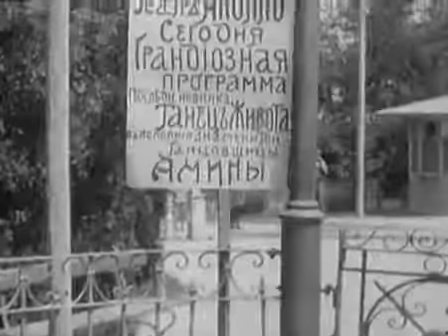Лысый влюблён в танцовщицу (1916)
Одна из серий о приключениях Лысого, которого играл перебравшийся в Россию французский комик Робер Рейнольс, пользовалась до революции бешеным успехом у неграмотной публики. Универсальные гэги плюс выразительная жестикуляция – и титры уже были не нужны.
Лысый влюблен в танцовщицу
Режиссер: Робер Рейнольдс
Продюсер: Александр Дранков
Производство: Акционерное общество "А. Дранков и Ко"
Год: 1916
Актеры: Робер Рейнольдс